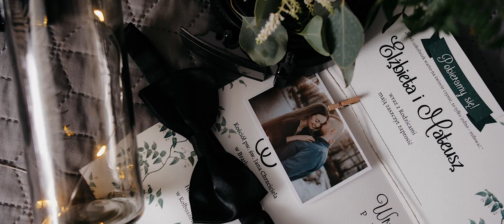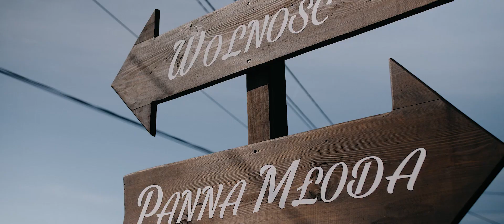Elżbieta i Mateusz - teledysk weselny | 11.09.2021